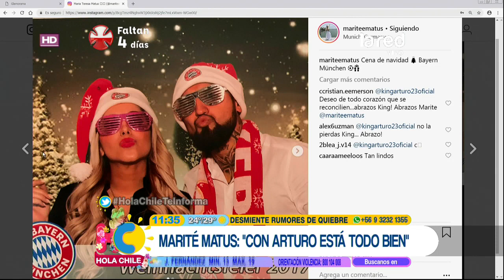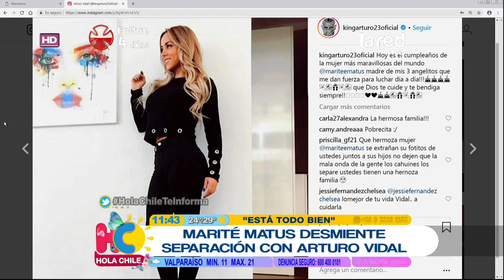¿Distanciados, separados? Esto fue lo que dijo María Teresa Matus sobre su relación con Arturo Vidal